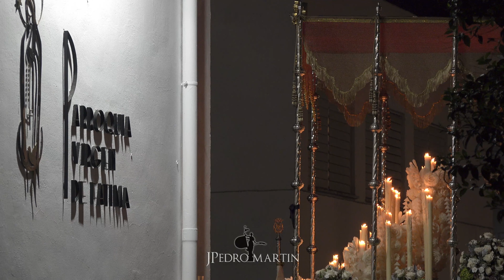HERMANDAD DE LA O | Córdoba 2024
La Hermandad de Nuestro Padre Jesús de la Victoria en sus Tres Caídas y María Santísima de la O, del barrio de Fátima, procesionó por primera vez como cofradía. Un esperado nombramiento que se hizo público el pasado 25 de febrero en el transcurso de la función principal. Como novedad, la corporación del barrio de Fátima procesionó por primera vez a su titular Nuestro Padre Jesús de la Victoria en sus Tres Caídas, que precede a la titular mariana de la cofradía la Virgen de la O.

Le acompaña musicalmente al misterio la Agrupación Musical Cristo de Gracia, de Córdoba, y tras el palio la Banda de Música Villa de Osuna.

/// Disfruta con las mejores fotos \\\